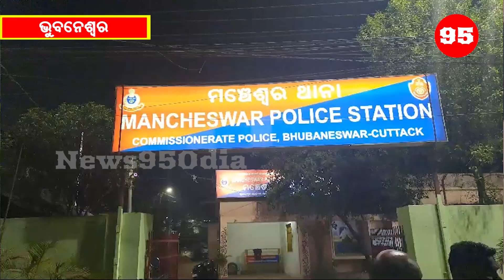Journalist Severely Injured In Miscreants Attack In Bhubaneswar breakingnews News 95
News 95 is Odisha's newly opened Odia News Channel. Our News channel covers latest news of Odisha in Politics, Entertainment, Crime, Business and Sports.